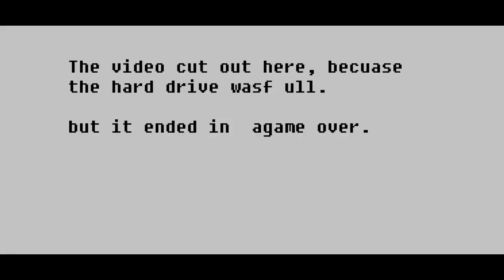boss: Kalas. H-drive filled while recording.